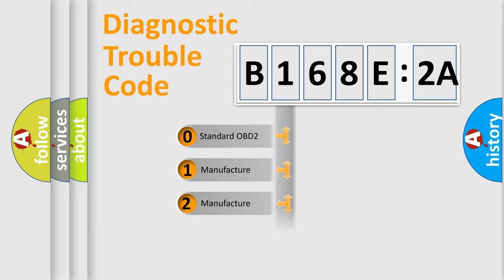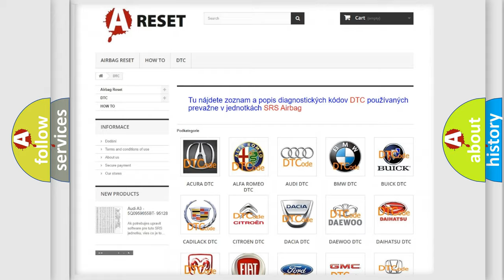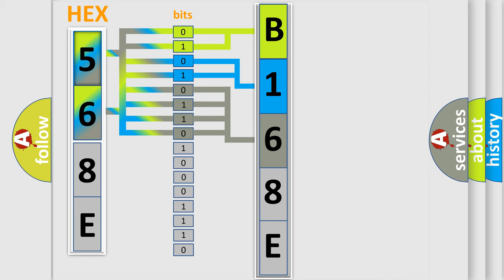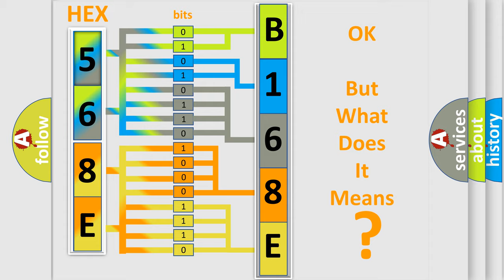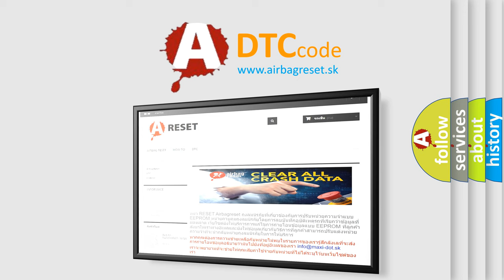DTC Chrysler B168E-2A Short Explanation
Contents:
0:21 Basic DTC analysis according to OBD2 protocol standard.
1:48 Insight into programming
2:58 A diagnostically understandable description of the Diagnostic Trouble Code
3:05 Basic error definition

Make:
Chrysler
Code:
B168E 2A
Definition:
Front Axle System
Description:
Ignition ON.System voltage 9-18 V.
Cause:
The TCCM monitors the front axle switch signal circuit and the front axle actuator control circuit for unexpected voltages.The DTC sets if the TCCM detects a high voltage when a low voltage is expected,or a low voltage when a high voltage is expected.